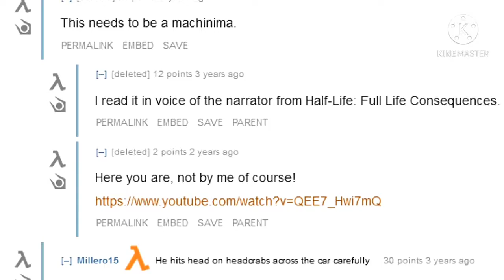Deadwater Gaming picked My Question!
my goal is finished.